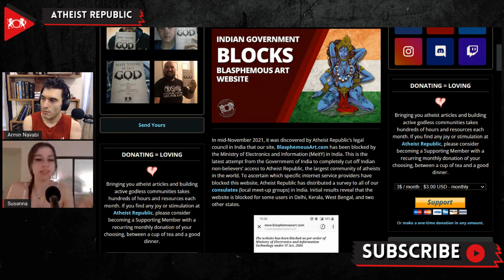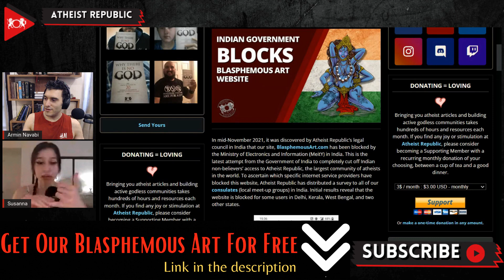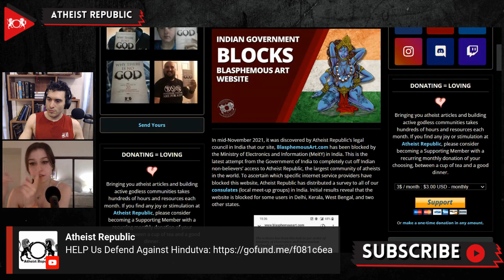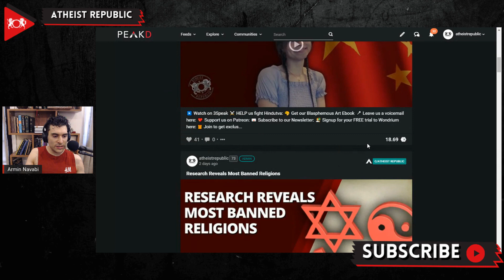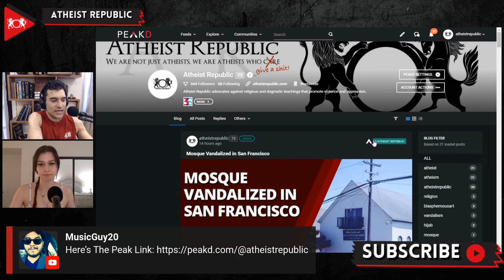Indian Government BLOCKS Blasphemous Art Website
In mid-November 2021, it was discovered by Atheist Republic’s legal council in India that our site, BlasphemousArt.com has been blocked by the Ministry of Electronics and Information (MeitY) in India. This is the latest attempt from the Government of India to completely cut off Indian non-believers’ access to Atheist Republic, the largest community of atheists in the world. To ascertain which specific internet service providers have blocked this website, Atheist Republic has distributed a survey to all of our consulates (local meet-up groups) in India. Initial results reveal that the website is blocked for some users in Delhi, Kerala, West Bengal, and two other states. This recent blocking of our backup website BlasphemousArt.com reiterates the importance of subscribing to Atheist Republic’s newsletter, which can never be blocked by a government or banned by a social media company.